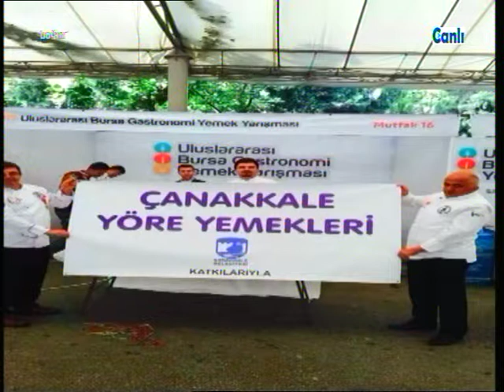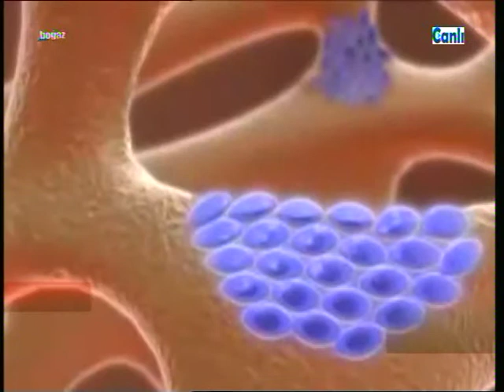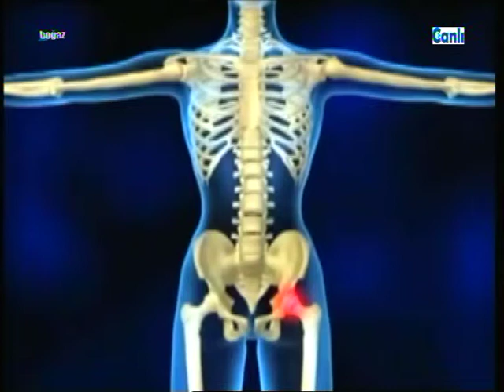22 EKİM 2014 ANA HABER